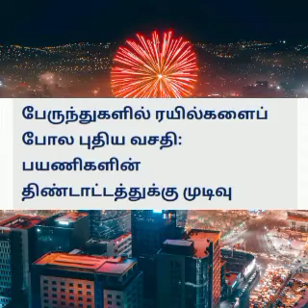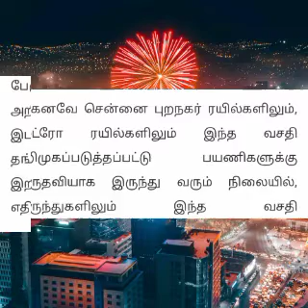பேருந்துகளில் ரயில்களை போல் புதிய வசதிகள்